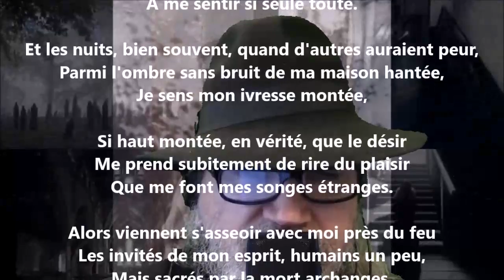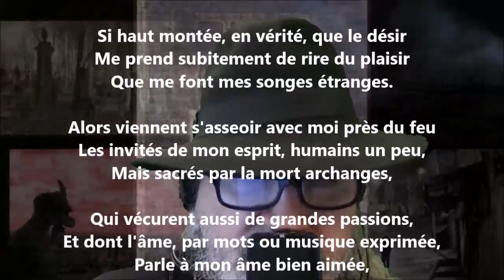La grande solitude - Lucie Delarue-Mardrus lu par Yvon Jean